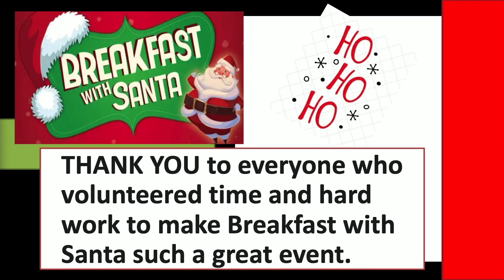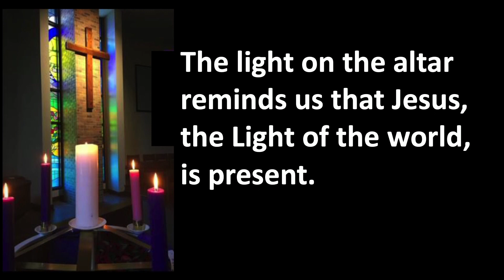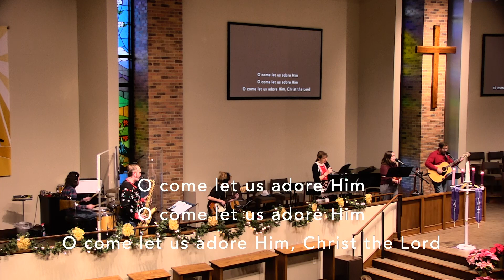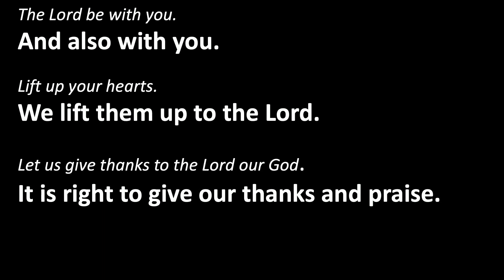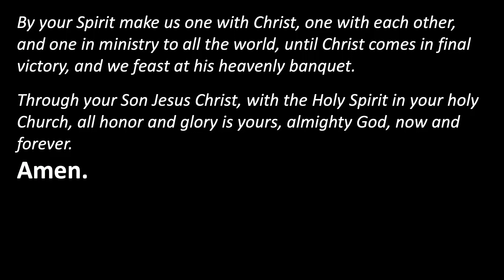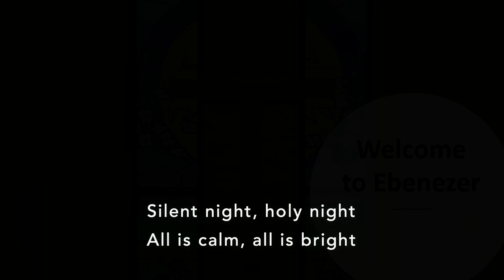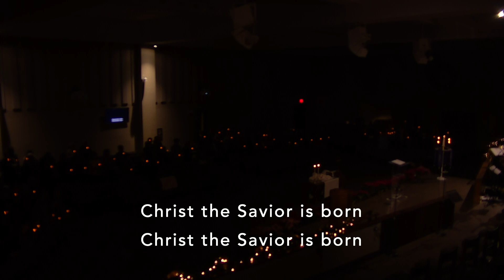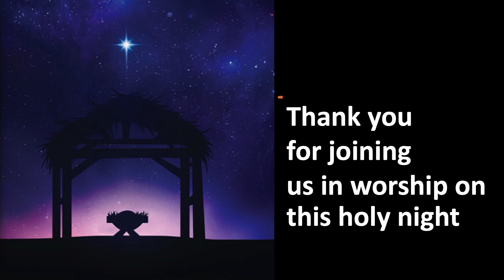5:00 PM Christmas Eve Celebration Worship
5:00 PM Christmas Eve Celebration Worship